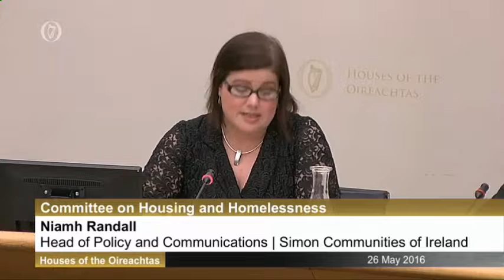Discussions With Focus Ireland Part 2 & Simon Community Part 1